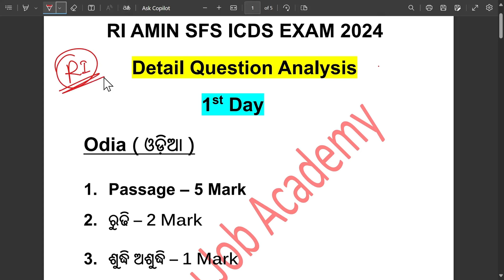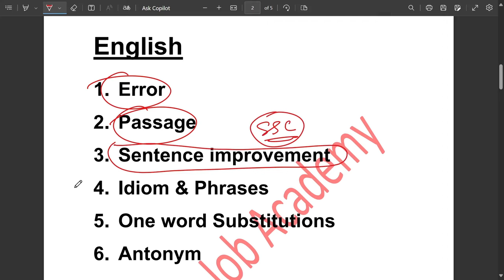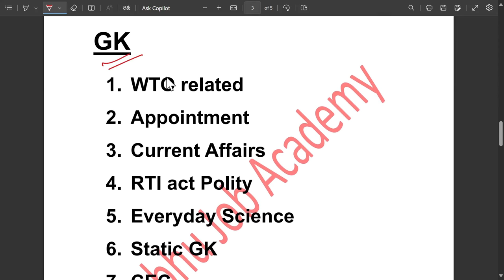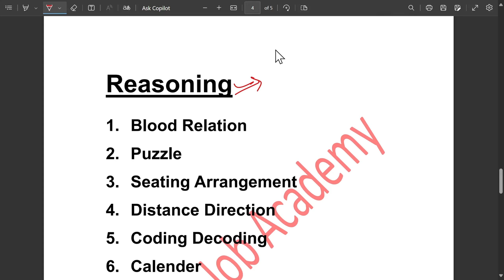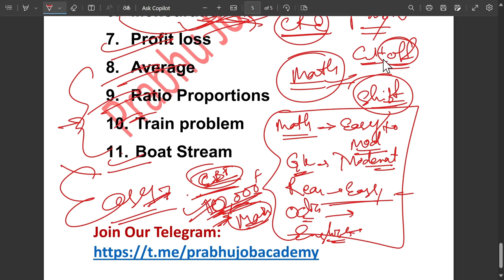OSSSC RI EXAM Question Detail Analysis | OSSSC RI AMIN SFS exam | ri exam questions today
OSSSC RI EXAM 1st Day Question Detail Analysis | OSSSC RI AMIN SFS exam | ri exam questions
Ri exam detail question analysis

This channel is dedicated to the competitive students of goverment jobs . Here in this channel you will get every job notification and GK, MATH, RESONING, Current affairs Classes for you upcoming exam.

Thank you everyone for being part of our small youtube Family ❤️

Thank you everone
Abhijit Sir .